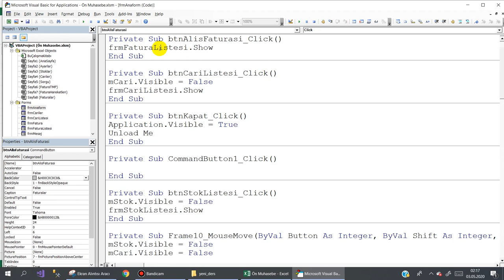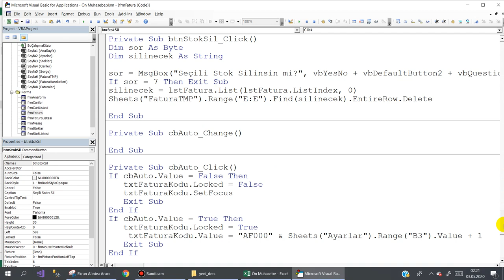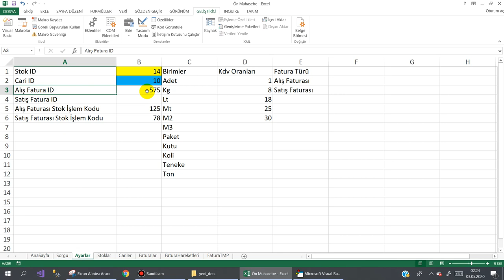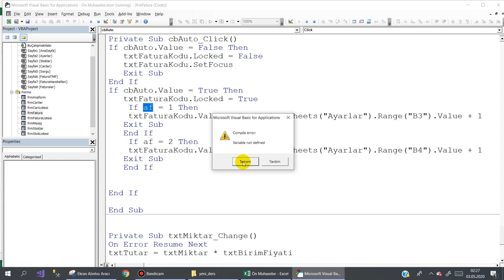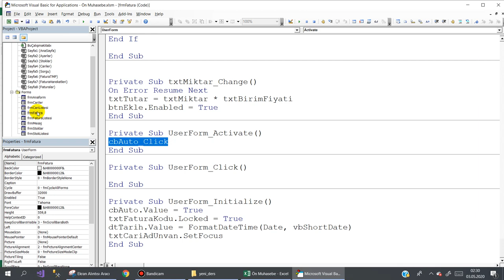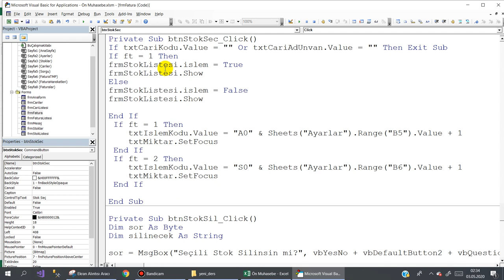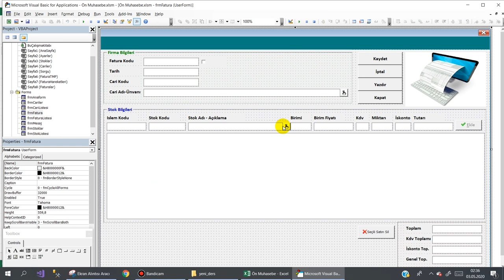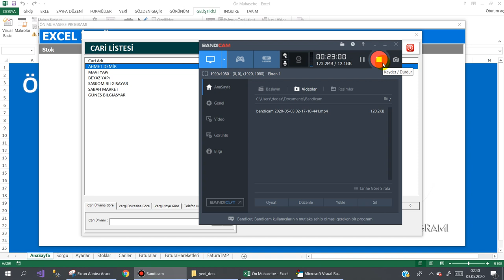Excel VBA Satış Faturasının Kodlanması 14.Ders